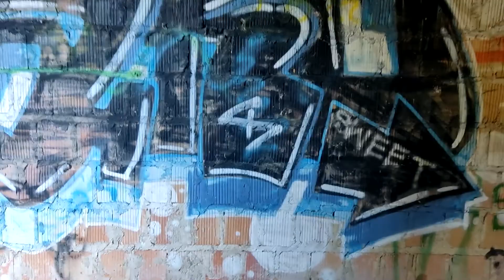Nieukończony zamek w Łapalicach - Urbex (2022)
27 lipca 2022.